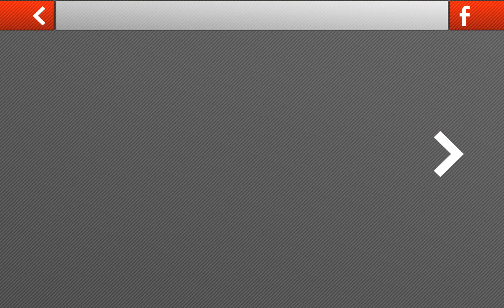Drift 3D Modified American Car - E02, Android GamePlay HD